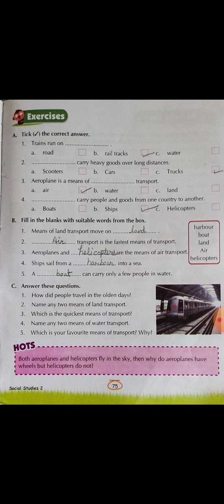CBSE_Class-2-Sst-chapter 13 means of transport topic question answers